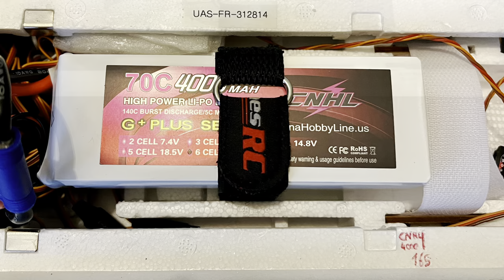SCARY MAIDEN CG 190mm 😱• Freewing Su-35 Twin 70mm HP EDF Jet • RC PLANE (English/Français) 4K 60fps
⚠️⚠️⚠️ ⚠️ My maiden and 2nd flight have been made at CG 190mm ! I’ve made a mistake for the starting point 🙈🙈🙈

🇺🇸 Hi folks 👋🏻🤠

0:00 Intro
0:12 Presentation (LiPo CNHL 4000 70c)
1:12 Callouts Modifications video @RC4ever  @Airguardian
1:37 Rates check
2:45 Take-off SCARY (too much throws) 😰
3:30 Gyro ON (to tame down!)
3:59 Only 20% elevator (low rates)
4:12 Gear issue!
4:51 Full power cimb to flatspin (no TV)
5:35 PERFECT Landing!
6:02 Post flight discusion (Wow what a beast 😱)
6:25 Nose Gear door removed!
7:43 3.90v for 3m flight
7:55 Too much emotion 😁
8:32 THANKS FOR SUBSCRIBING 🙏🏻
9:00 Photos, LiPo placement CNHL 🥰

🇷🇺◻️🔷⚪️💙 Freewing Sukhoï Su-35 (Flanker-E Gray Camo) Twin High Performance 70mm EDF Thrust Vectoring Jet ➡️

Specifications :
-Wingspan : 1080mm / length : 1630mm
-Weight : 2600gr empty.
with HRB 6S 4000 60C 3200gr (CG 190mm : centered in LiPo bay) / CNHL 6S 4000 70C 3290gr (CG 190mm : 30mm in front of back wall lipo bay) / HRB 6S 5000 50C 3345gr (CG 190mm : all the way back) but felt too heavy to do crazy aerobatics

-2x Brushless powerful 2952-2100Kv inrunner motors
-2x 70mm EDF 12 Blades : THRUST 4300gr !
-2x 60A Hobbywing, EC5 connector
-EPS Foam
-Nylon hinges on all control surfaces

⚖️ Book’s CG 145-155mm gear down from wing root leading edge but thanks to @RC4ever CG 165-170mm is better for aerobatics !
😰 I’ve made a mistake on measurements so my CG is 190mm it’s not a newbie CG !

📏 My Rates (neutral elevator is at 4mm from top of glued vertical tail fin with CG 190mm) : low / mid / high (tailerons are mixed 100% with ailerons):

- Ailerons inner side : 40% (12mm) / 60% (18mm) / 100% (30mm), Tailerons have the same % giving huge throws!
- Elevator (measures leading edge) : 20% (15mm) / 50% (45mm) / max I can get (57mm)
- Rudder : 30% (15mm) / 60% (25mm) / 100% (40mm)
-Thrust vectoring nozzles mixed 100%
- No flaperons (not enough channels)

⏰ Flights with timers and voltage (checked few minutes after landing):
-1st CG190mm : CNHL 6S 4000 70C : 3m flight (2m45 motor) 3.92v
-2nd CG190mm : HRB 6S 4000 60C : 3m30 flight (2m52 motor) 3.82v
-3rd CG190mm : HRB 6S 5000 50C (felt too heavy for me) : 4m30 flight hard aerobatics (3m52 motor) 3.80v